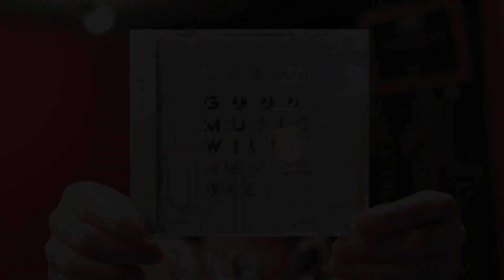Thanks everyone 2020